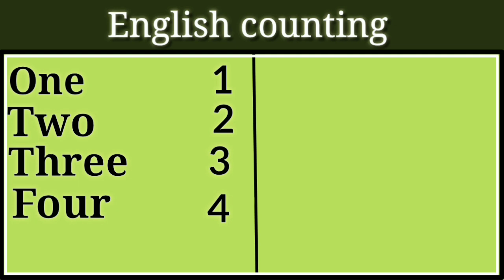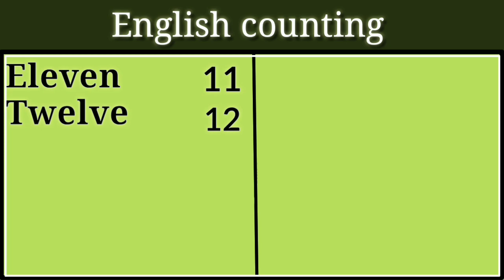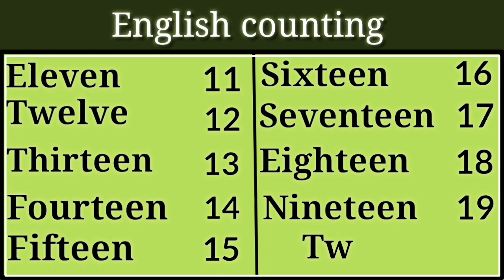1 to 20 numbers | 1 se 20 tak ginti | english writing numbers | kids learning counting 1 to 20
1 to 20 numbers/1 se 20 tak ginti-english writing numbers-kids learning numbers 1 to 20-kids songs

searched your videos :
1 to 100 Numbers in English,
1 to 50 Numbers counting,
1 to 50 Numbers write in English,
1 to 10 Numbers counting,
How to write English Numbers,
how to write 1 to 50 Numbers,
What is the numbers from 1 to 50?,
How do I teach my child to count to 50?,
What is a number from 1 to 100?,
How do you read the number 50?,
1 to 50 numbers list,
1 to 50 numbers worksheet,
1 to 50 numbers copy paste,
1 to 50 numbers in english,
1 to 50 numbers chart,
1 to 50 numbers in marathi,
Image of 1 to 50 numbers in Hindi,
1 to 50 numbers in Hindi,
Image of 1 to 50 numbers in Sanskrit,
1 to 50 numbers in Sanskrit,
singing walrus counting songs,

About this videos :
thirty one, thirty two, thirty three, thirty four, thirty five, thirty six, thirty seven, thirty eight,
thirty nine, forty,